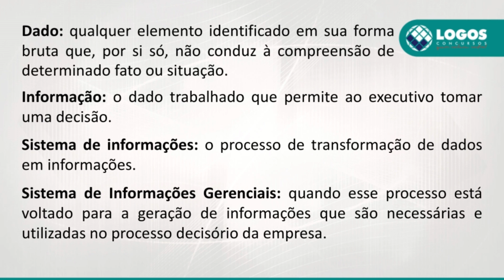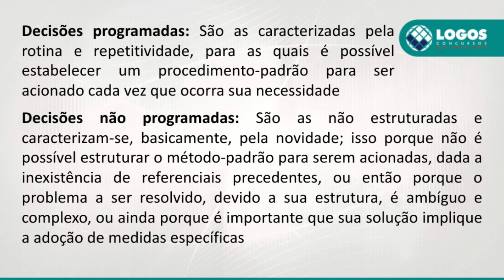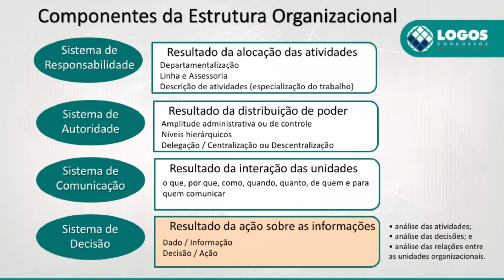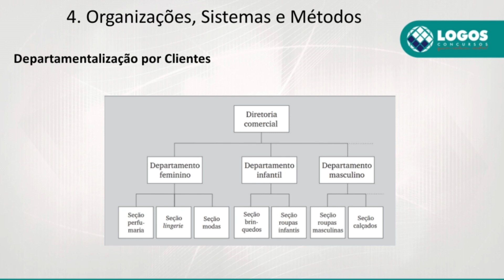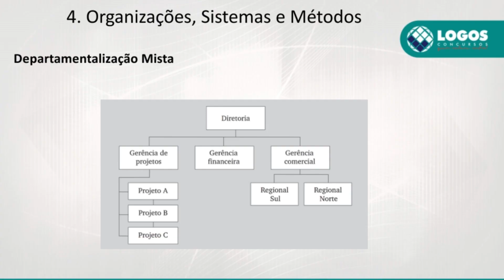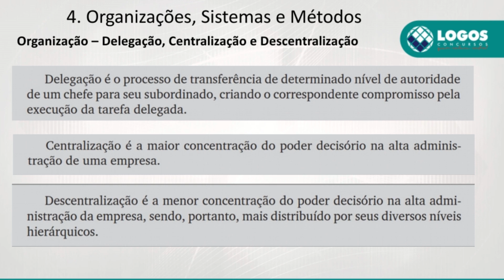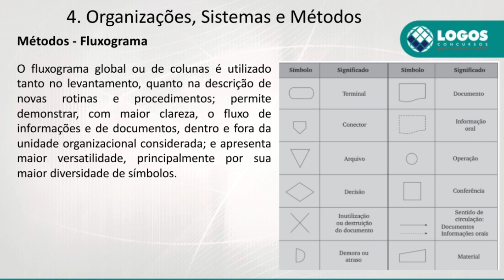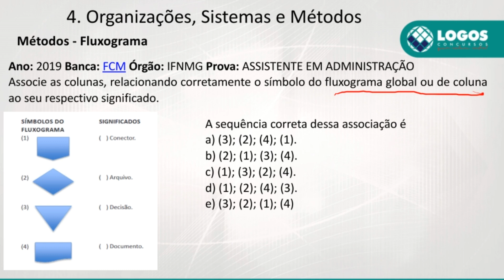Exercícios CEFET MINAS - Sheyla - Administração - Aula 01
A professora Sheyla e o Logos Concursos resolveram questões recentes da banca CEFET MINAS para te ajudar na busca pela sua vaga.